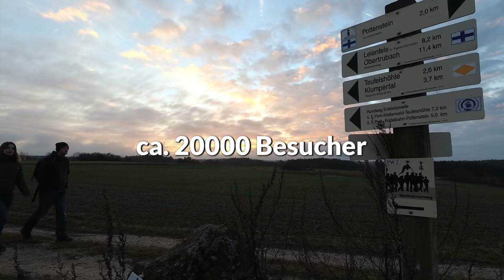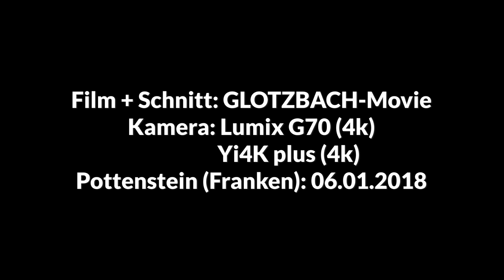Lichterfest in Pottenstein (Franken) am 06.01.2018 Heiligen Drei Könige (4k)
mindestens 20.000 Besucher kamen dieses Jahr am Dreikönigstag nach Pottenstein in die fränkische Schweiz um an der seit 1759 stattfindenden Prozession zum Fest der Ewigen Anbetung und den traditionellen Bergfeuern teilzunehmen. Anbei einige Aufnahmen von dieser schönen Veranstaltung

Festival of Lights in Pottenstein (Franconia) on 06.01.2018 Holy Three Kings (4k)
At least 20,000 visitors came this year on the Epiphany to Pottenstein in the Franconian Switzerland to take part in the procession taking place since 1759 to the Feast of Eternal Worship and the traditional mountain fires. Here are some pictures of this beautiful event

Fête des Lumières à Pottenstein (Franconie) le 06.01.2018 Rois des Trois Rois (4k)
Au moins 20.000 visiteurs se sont rendus cette année à l'Epiphanie à Pottenstein en Suisse franconienne pour participer à la procession qui se déroule depuis 1759 à la Fête du Culte Éternel et aux feux de montagne traditionnels. Voici quelques photos de ce bel événement

Festival das Luzes em Pottenstein (Franconia) em 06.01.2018 Holy Three Kings (4k)
Pelo menos 20 mil visitantes vieram este ano no Epiphany a Pottenstein na Suíça da Francônia para participar da procissão que ocorre desde 1759 até a Festa do Culto Eterno e os tradicionais incêndios nas montanhas. Aqui estão algumas fotos deste lindo evento

Festival de las Luces en Pottenstein (Franconia) el 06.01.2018 Santos Reyes Magos (4k)
Al menos 20,000 visitantes vinieron este año en la Epifanía a Pottenstein en la Suiza de Franconia para participar en la procesión que tiene lugar desde 1759 a la Fiesta de Eterno Culto y los incendios tradicionales en las montañas. Aquí hay algunas fotos de este hermoso evento

Festival delle luci a Pottenstein (Franconia) il 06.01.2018 Holy Three Kings (4k)
Almeno 20.000 visitatori sono arrivati quest'anno nell'Epifania a Pottenstein, nella Svizzera francone, per partecipare alla processione che si svolge dal 1759 alla Festa dell'Eterno delle Cere e ai tradizionali fuochi di montagna. Ecco alcune immagini di questo bellissimo evento

Фестиваль огней в Pottenstein (Франкония) 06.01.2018 Святые три короля (4k)
По меньшей мере 20 000 посетителей прибыли в этом году в Богоявление в Поттенштейн в франконской Швейцарии, чтобы принять участие в процессии, которая проходит с 1759 года до праздника Вечного Поклонения и традиционных горных пожаров. Вот несколько фотографий этого прекрасного события